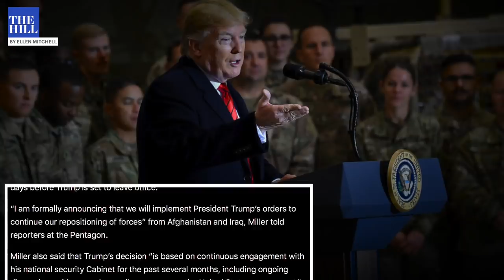Lame Duck Trump is More Dangerous Than Anyone Could've Imagined